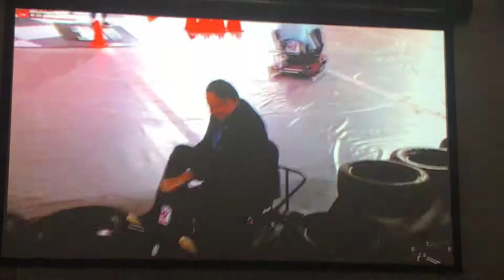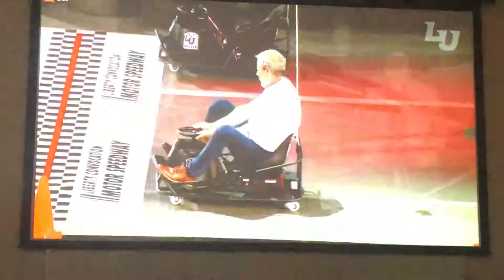Jimmy Johnson & several others & President Jerry Falwell Jr. NASCAR in Vines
Today some big names in NASCAR race our president in the Vines Center @libertyuniversity🤣🤣🤣🤣🤣🤣🤣🤣